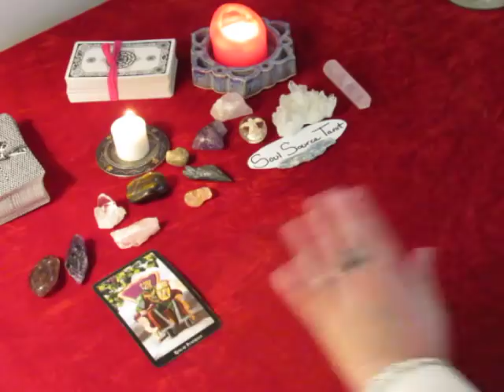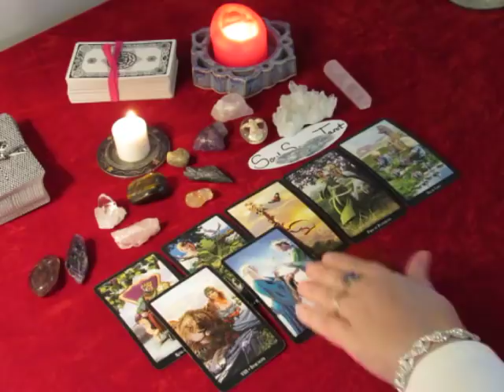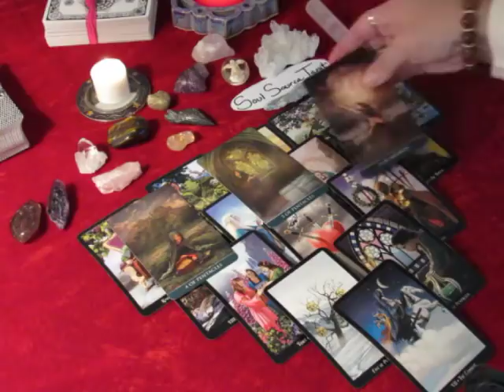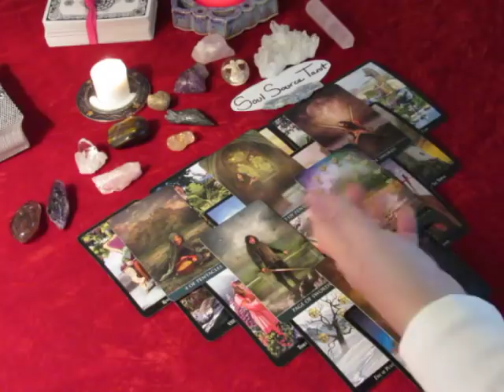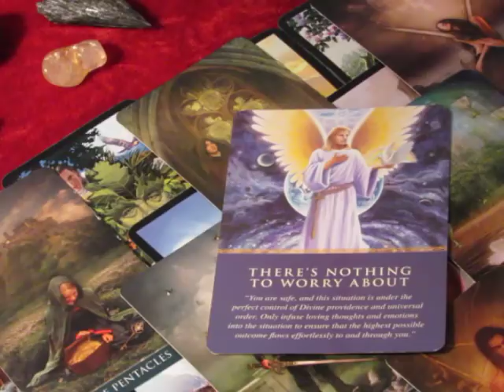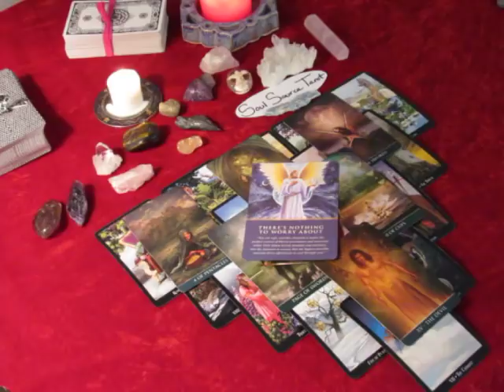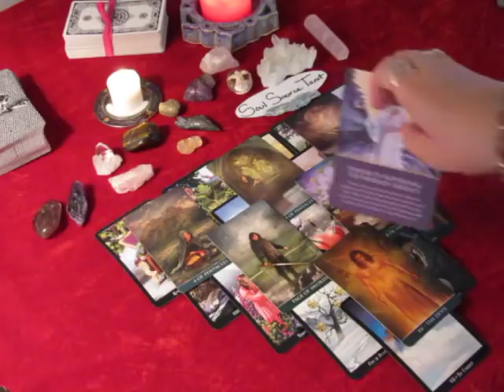~Taurus~December 2017~You have Reached the Finish Line~Tarot Reading